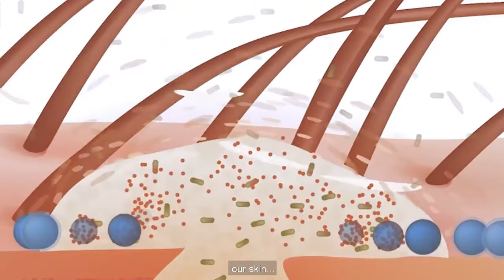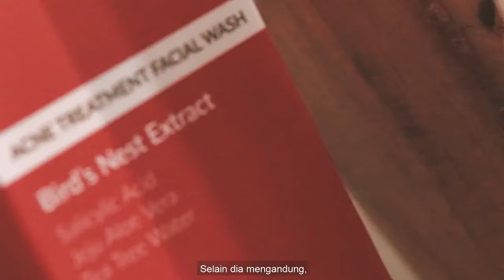Awareness Priscil Exfoliate Penyembuh Jerawat